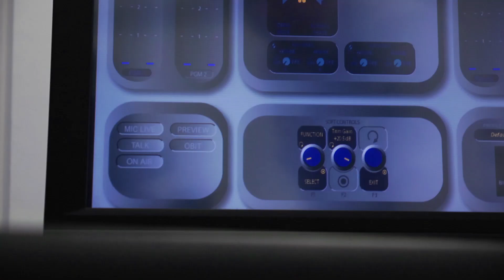Radio courses at Birmingham School of Media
Launch your radio career at Birmingham School of Media, part of Birmingham City University:

All courses take place at our new, £62m The Parkside Building in Birmingham city centre, which features 6 professional radio studios and 4 broadcast quality TV studios.